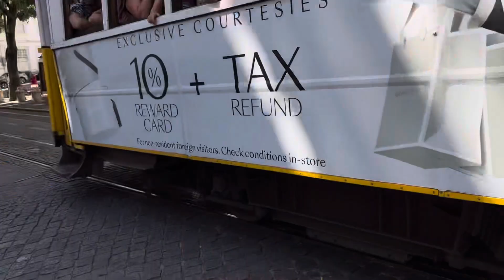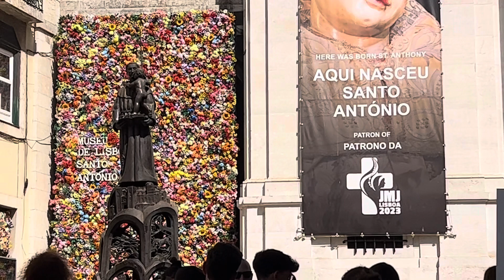Trời nóng xe Tram đông khách quá.6-8-23.